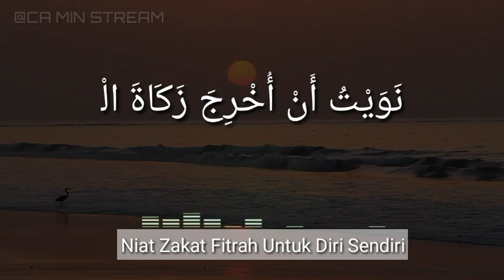Niat zakat fitrah untuk diri sendiri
ﻧَﻮَﻳْﺖُ أَﻥْ أُﺧْﺮِﺝَ ﺯَﻛَﺎﺓَ ﺍﻟْﻔِﻄْﺮِ ﻋَﻦْ ﻧَﻔْسيْ ﻓَﺮْﺿًﺎ ِﻟﻠﻪِ ﺗَﻌَﺎﻟَﻰ

 “Aku niat mengeluarkan zakat fitrah untuk diriku sendiri, fardu karena Allah Ta‘âlâ.”